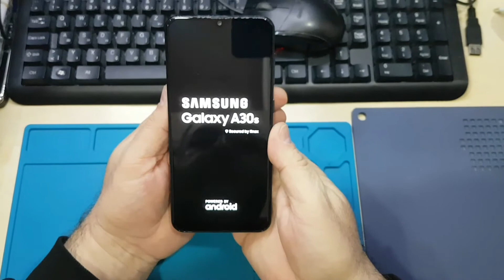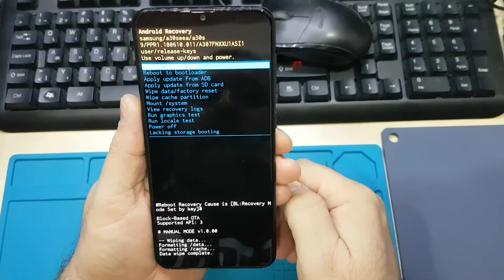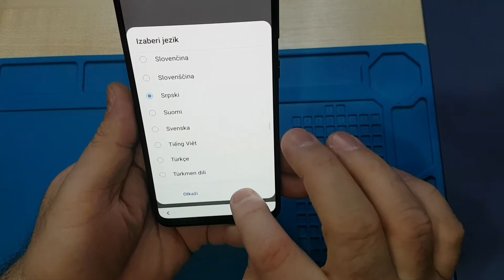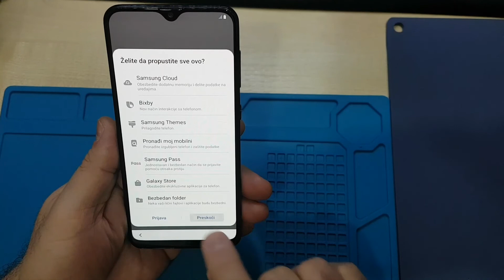Samsung A30s , Hard Reset